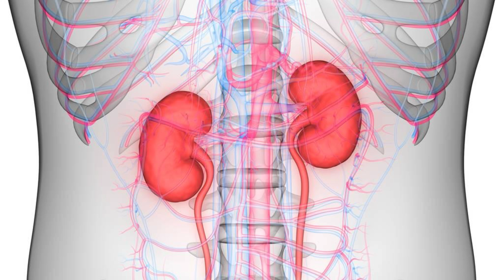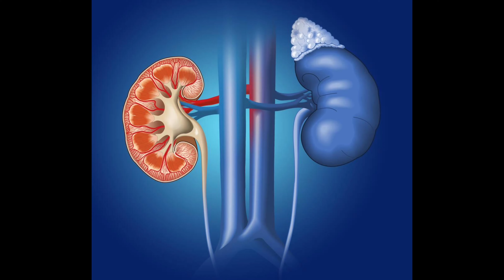Super Foods That Reduce Creatinine Fast Naturally | kidney functions kidney disease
How to reduce creatinine naturally
Improve kidney functions
How to improve kidney function
diet and kidney disease
chronic kidney disease treatments
chronic kidney disease diet
kidney disease symptoms
how to reduce creatinine level naturally
lower creatinine naturally
how to lower creatinine
Reduce creatinine level naturally
how to lower creatinine levels naturally